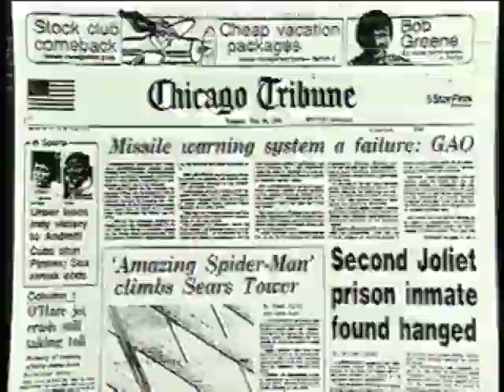Spider-man aka SpiderDan Goodwin scales the Sears Tower V2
Spider-man aka 'SpiderDan' Goodwin ~ the Skyscraperman scales the Sears Tower, formerly the World's Tallest Building, to bring to the world's attention that firefighters can not extinguish fires or rescue people trapped in the upper floors of a towering inferno..  May 25th 1981